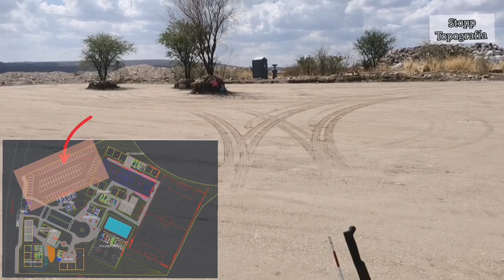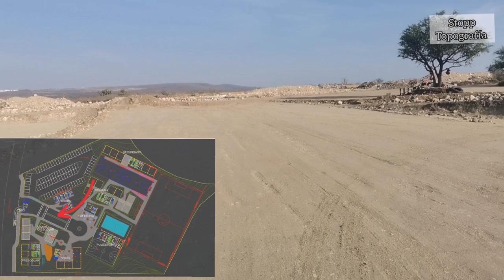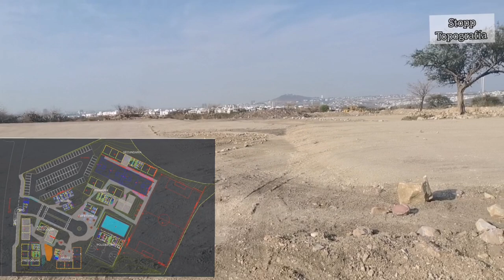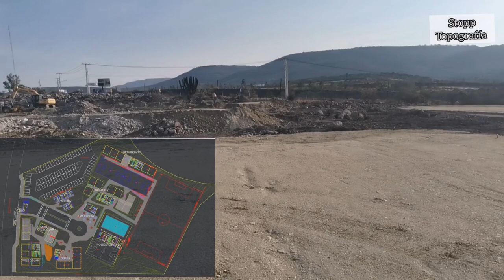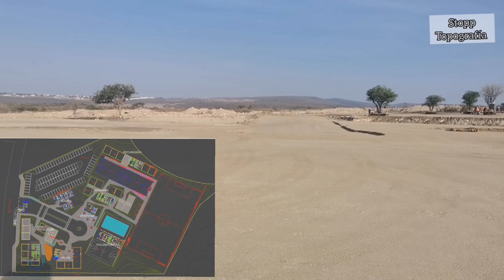➡️Asi avanza la OBRA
Le muestro un breve recorrido por la obra y el avance que llevamos con respecto a las terracerias